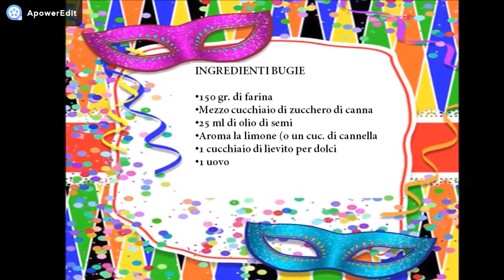CHIACCHIERE O BUGIE DI CARNEVALE - RICETTA FACILE CON COTTURA AL FORNO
DOVE TROVARMI